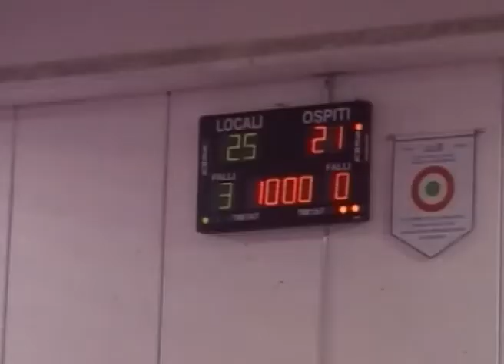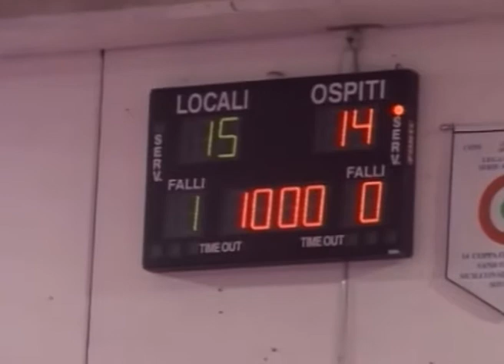VOLLEY SOVERATO - MONDOVI 3-0